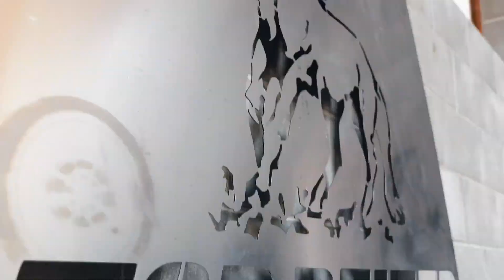TOP REITER team rider: Lisa Schuerger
Lisa is part of our german team riders and part of the team almost forever.

She talks about her favorite products and why his is part of our team.